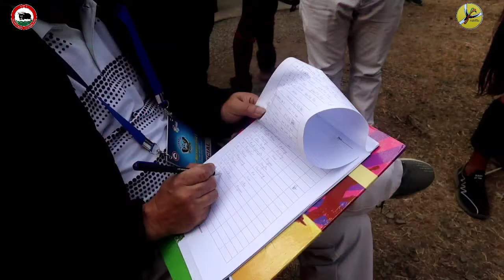traditional shot put competition